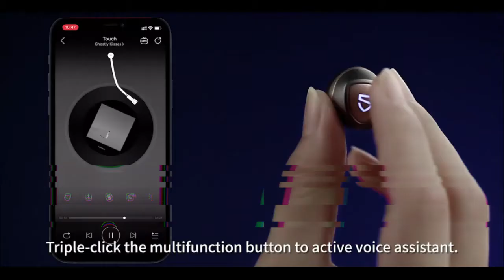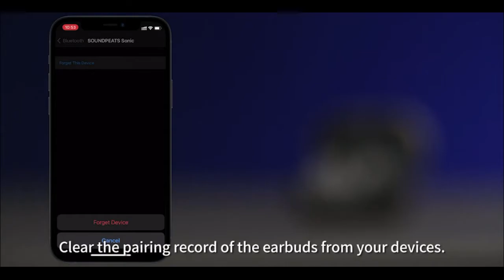BEST BUDGET TRUE WIRELESS EARBUDS? Soundpeats Sonic for $50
🔔 Bell